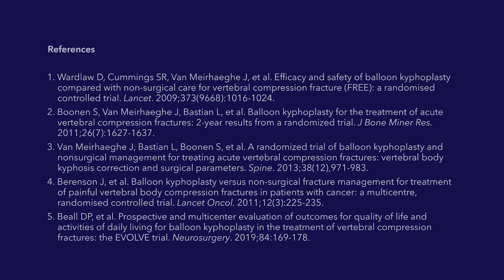Naomi's Story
“[The doctor] said [the balloon kyphoplasty procedure] would ease the pain and it did.”

“I didn’t have to stay in recovery very long, and I was ready to come home… I think it’s one of the best procedures anybody could have done.” – Naomi, Virginia

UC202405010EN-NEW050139